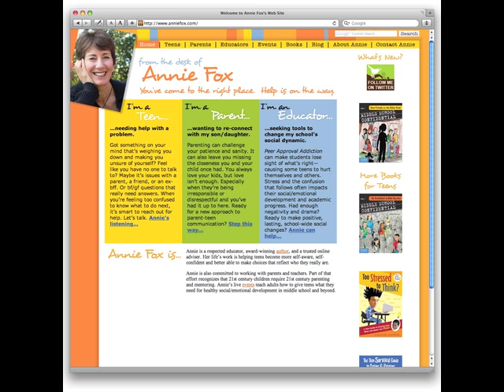FC024 The Push Kids Need to Succeed — Guest: Sarah Newton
Sarah Newton gives parents tips for helping their kids "quit panicking about schoolwork and just do it." She's also got advice for parents to calm down and step back so the kids can step up and get the job done.

About Sarah Newton
Sarah Newton, creator of teenology, has shared her wisdom with millions who've tuned into her TV and radio shows. A highly respected and effective parent and youth coach, Sarah's been hailed as "The Supernanny for Teens" by TV Times. Her books include: Help! My Teenager is an Alien named by The Independent as one of the 10 Best Guides to Teens.